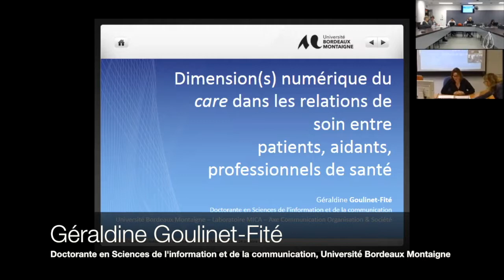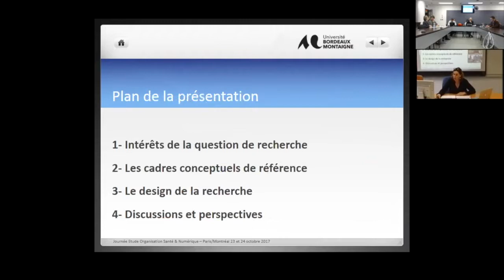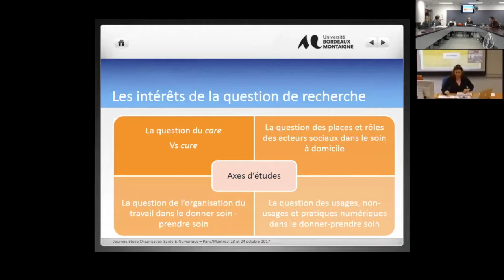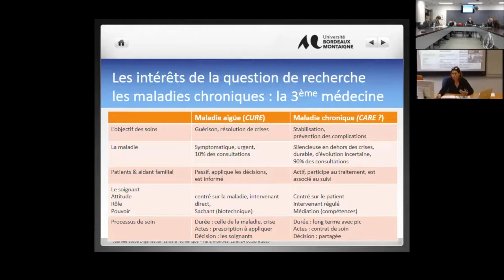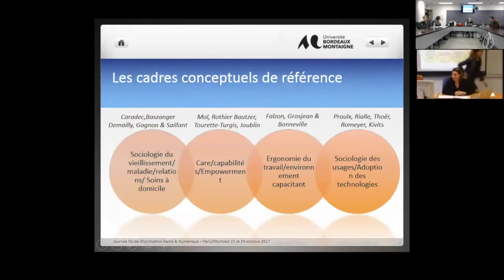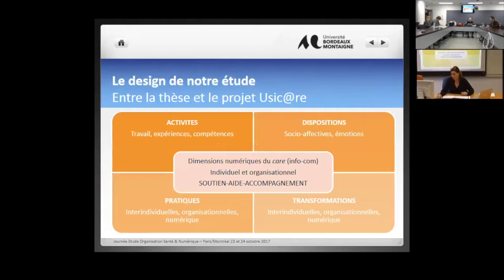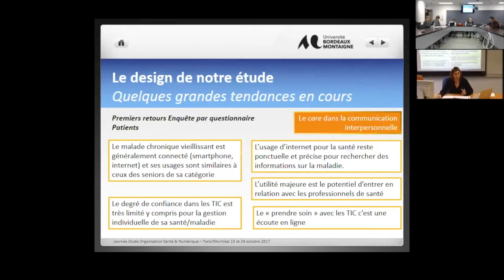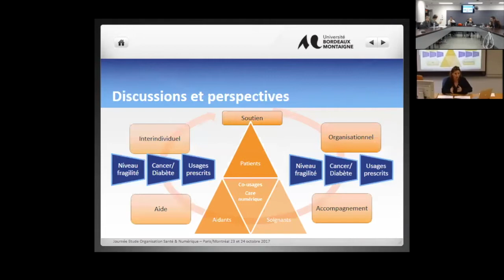JEOSN | Dimension(s) numérique du care dans les relations de soin | Géraldine Goulinet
Journées d'étude Organisation, santé et numérique | 23 et 24 octobre 2017

Titre : Dimension(s) numérique du care dans les relations de soin entre patients, aidants, professionnels de santé

Conférencière : Géraldine Goulinet

SOUNDTRACK : "Do it for me (instrumental)"
Artiste : Yshwa
Album : Melody Ln. Instrumentals